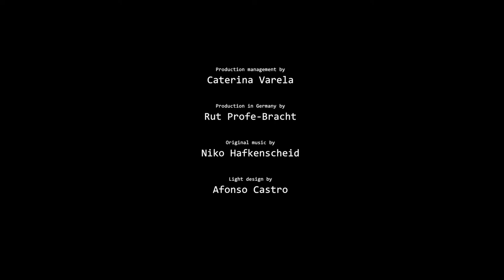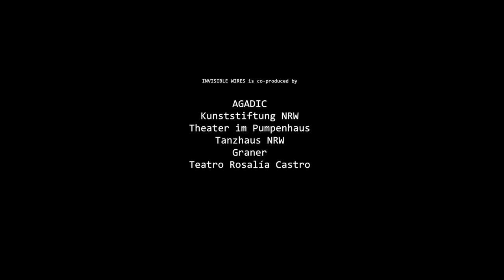"Invisible Wires" - La Macana & Julio César Iglesias Ungo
NVISIBLE WIRES
A production by LaMacana in collaboration with Julio César Iglesias Ungo
A creation by Julio César Iglesias Ungo
Created also with:  Alexis Fernández, Tanja Marin Fridjónsdóttir, Niko Hafkenscheid, Janis Heldmann, Jacob Ingram-Dodd and Dymitry Szypura.
Production management by Caterina Varela
Production in Germany by Rut Profe-Bracht
Original music by Niko Hafkenscheid
Light design by Afonso Castro

Video by Fabian Schulz
INVISIBLE WIRES is co-produced by AGADIC, Kunststiftung NRW, Theater im Pumpenhaus, Tanzhaus NRW, Graner and Teatro Rosalía Castro.